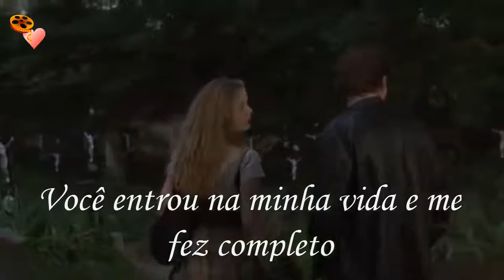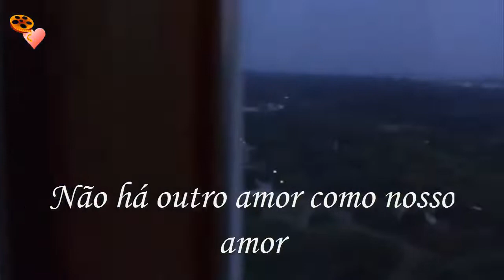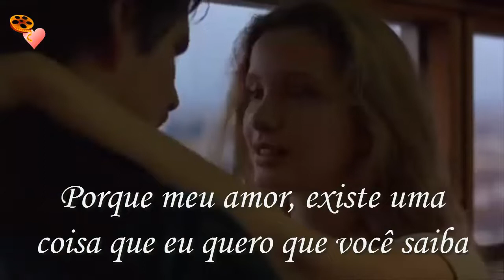LIONEL RICHIE - 'LADY' (TRADUÇÃO) - Love Songs Lionel Richie - ANTES DO AMANHECER - BEFORE SUNRISE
Lionel Richie - 'Lady' (Tradução)

Letra Inglês original:

Lady, I'm your knight in shining armor and I love you

You have made me what I am, and I am yours

My love, there's so many ways I want to say, I love you

Let me hold you in my arms forever more

You have gone and made me such a fool

I'm so lost in your love,

And oh girl, we belong together

Won't you believe in my song

Lady, for so many years I thought I'd never find you

You have come into my life and made me whole

Forever, let me wake to see you each and every morning

Let me hear you whisper softly in my ear

In my eyes I see no one else but you

There's no other love like our love

And yes, oh yes, I'll always want you near me

I've waited for you for so long

Lady, your love's the only love I need,

And beside me is where I want you to be

'Cause my love, my love, there's something I want you to know

You're the love of my life, of my life; you're my lady

*Trechos do Filme Antes do Amanhecer (Before Sunrise)